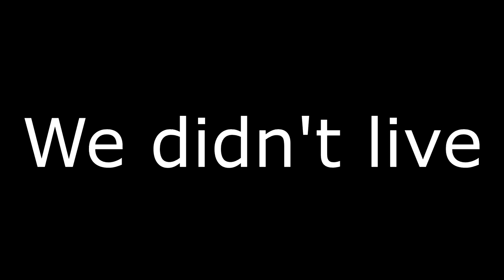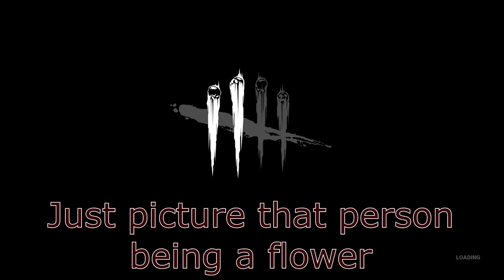"We'll make out or break out!?"...?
This video is mainly for friends so if you are watching this. what's wrong with you?? Also hope you enjoy!